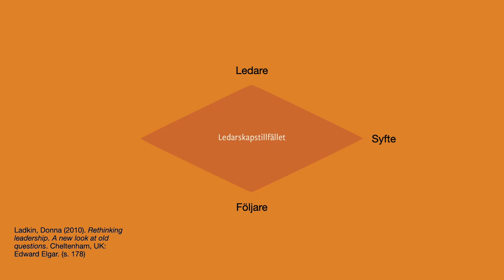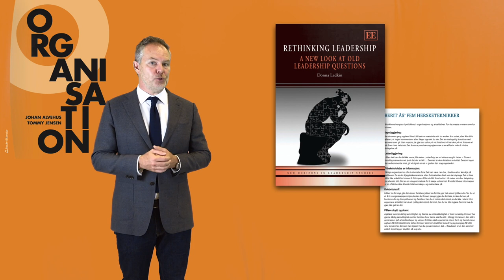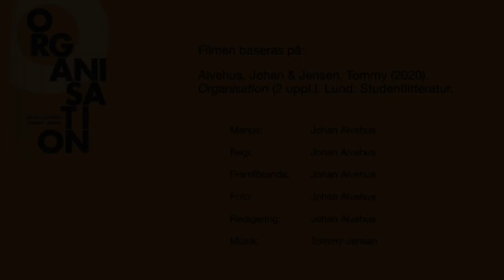Organisation 2: Ledarskap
En kort introduktion till begreppet och fenomenet "ledarskap". Mer information och fullständiga referenser finns i:

Alvehus, J., & Jensen, T. (2020). Organisation (2 uppl.). Lund: Studentlitteratur.